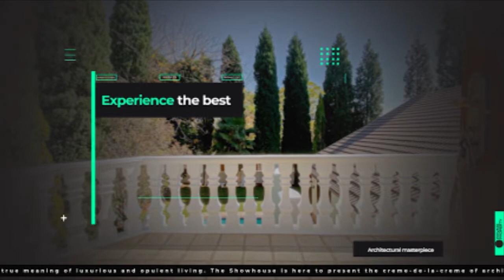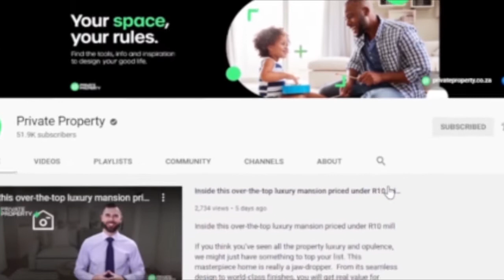The Show House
House 1
1 Bed Apartment in Tableview
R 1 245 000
1 Beds
1 Baths

2 Bed Apartment in Tableview
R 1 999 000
2 Beds
2 Baths

4 Bed House in Plattekloof
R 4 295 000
Address: 28 Boekenhout
4 Beds
3 Baths
2 Garages

2 Bed Apartment in Melkbosstrand
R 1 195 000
Address: 7 Manatoka Heights, 7 Melkbosch Village
2 Beds
1 Baths

3 Bed House in Plattekloof
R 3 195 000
3 Beds
2 Baths
2 Garages

2 Bed Duplex in Parklands
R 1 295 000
Address: 28 Fynbosch Close
2 Beds
1 Baths
1 Garages

3 Bed House in Parklands
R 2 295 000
Address: 36 Colchester Crescent
3 Beds
2 Baths
2 Garages

3 Bed Townhouse in Sonstraal Heights
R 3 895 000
3 Beds
3 Baths
2 Garages

4 Bed House in Langeberg Ridge
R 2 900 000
4 Beds
2 Baths
2 Garages

3 Bed House in Plattekloof
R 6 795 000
3 Beds
2 Baths
2 Garages